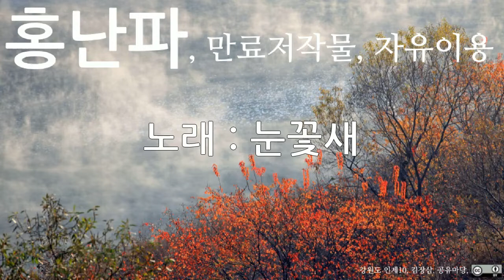홍난파, 눈꽃새, 10회 듣기, 만료저작물, 자유이용, CC0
저작물명 : 홍난파, 눈꽃새, 10회 듣기, 만료저작물, 자유이용, CC0
이용조건 : 만료저작물, 자유이용
공표년도 : 미상
창작년도 : 미상
파일유형 : mp3
음원저작물비트 전송속도 : 128kbps
음원저작물 해상도 : 44kHz
저작물 속성 : 1차 저작물
분류(장르) : 음악